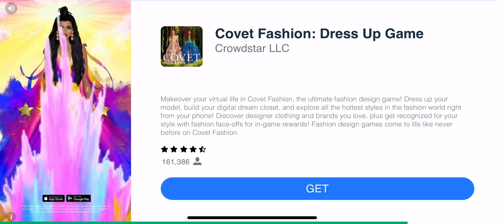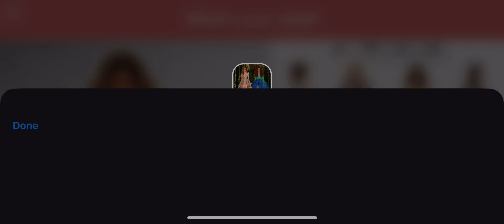Level 3 Titty Bang!!!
I didn’t see he transmoed my zen until I rewatched it thought he was using some cheat why I was pissed off it happened so quick i didnt catch it the 1st tlme 🫣😆